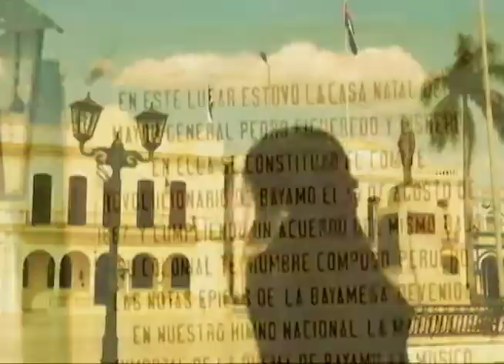ENTRE CUENTOS Y LEYENDAS: Elpidio Estrada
En el centenario del extraño deceso de Elpidio Estrada, les revelamos quién fue este caballero y la curiosa leyenda que nos ha dejado.